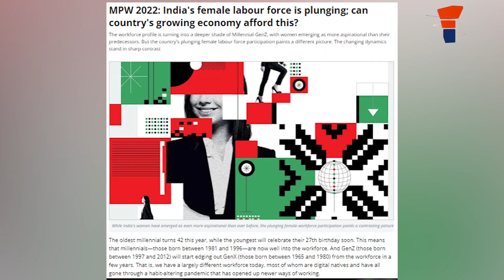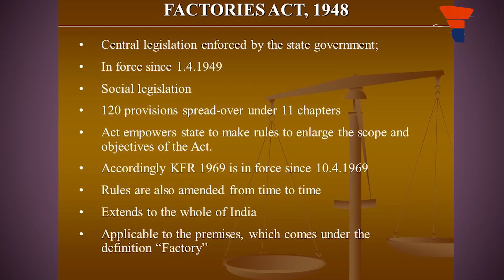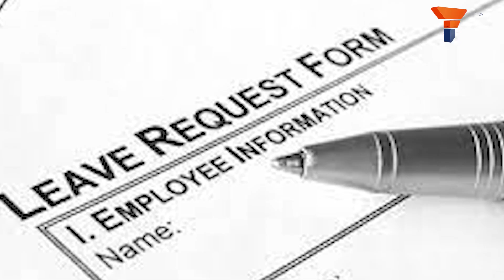When using the Woman Card Becomes Corporate Sabotage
Contrary to expected trends, the measures have not resulted in increased female workforce participation.